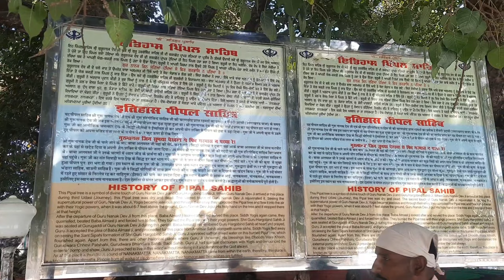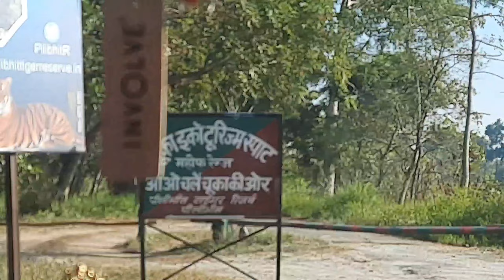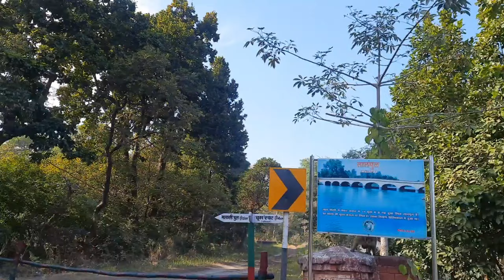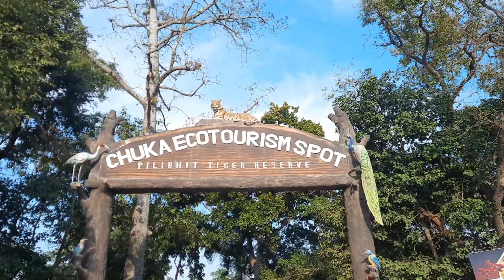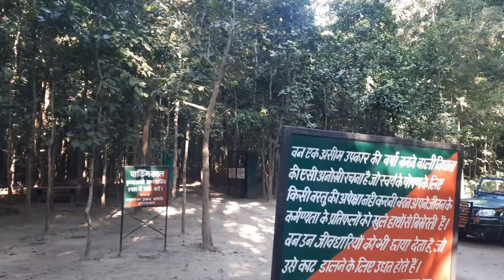Pilibhit Tiger Reserve| Jungle Safari With Guide| ऐसी हँसी सुन कर शेर भाग जायेगा🤣| Part-1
hey Everyone 👋
Hope you are doing good 🙂

Personal Instagram Account :- @garima_655

Facebook Business :- craft_world